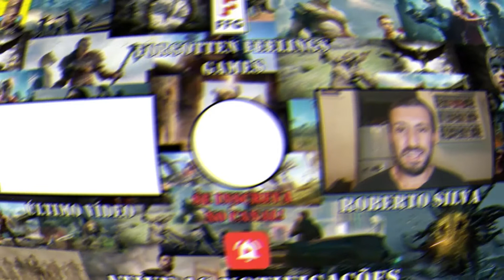Redwalda Trovador Desesperado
Nesse vídeo matamos mais um membro da Ordem. Venha acompanhar conosco mais essa aventura.

Gameplays, dicas e missões de vários jogos para você que gosta desse conteúdo.

Forgotten Feelings Games, o seu canal de jogos da nova geração.

Toda semana um novo vídeo.